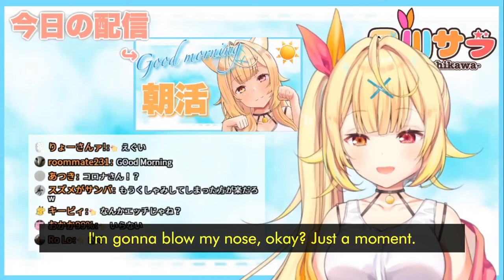Hoshikawa Sara """forgets""" to mute herself when she blows her nose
Hoshikawaaaaa is a virtual youtuber under Nijisanji; being half-English, she can speak English pretty well and happily interacts with foreign viewers. You can also check her Twitter here.